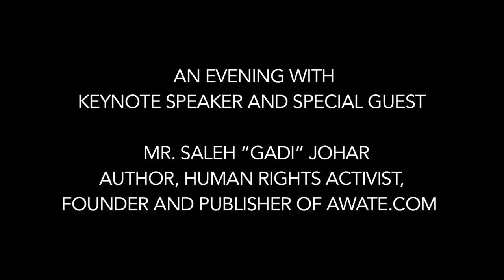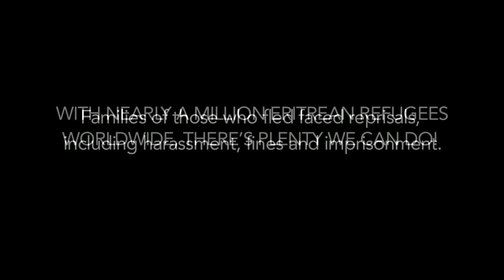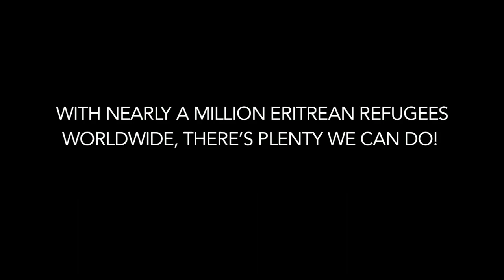HUMAN RIGHTS AND CHALLENGES IN THE HORN OF AFRICA.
Eritrean Australians Human Rights Night. An Evening with our keynote speaker and special guest (Mr. Saleh "Gadi" Johar), Author, Human Rights Activist, Founder and Publisher of Awate.com